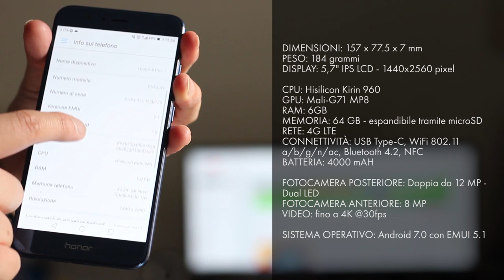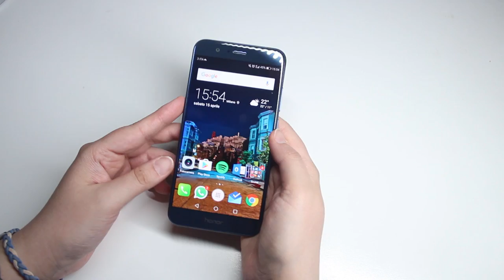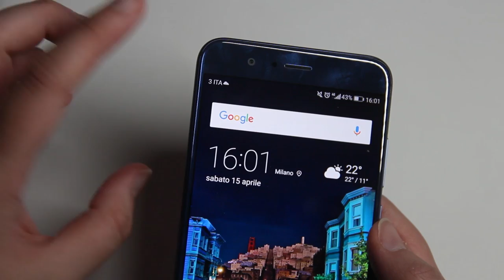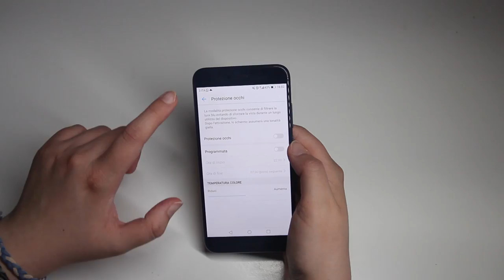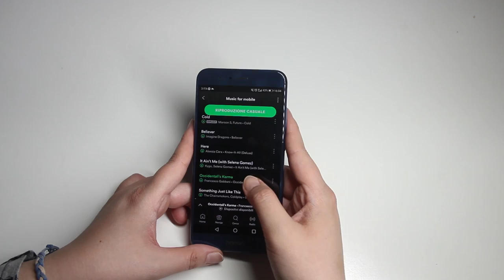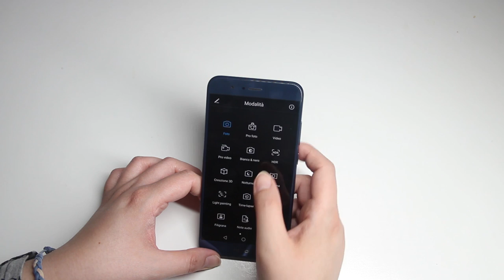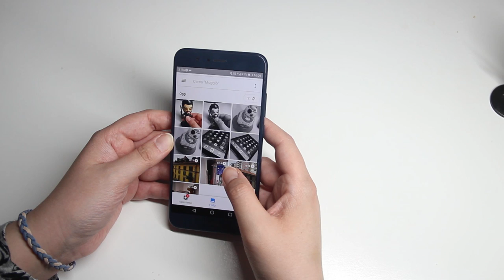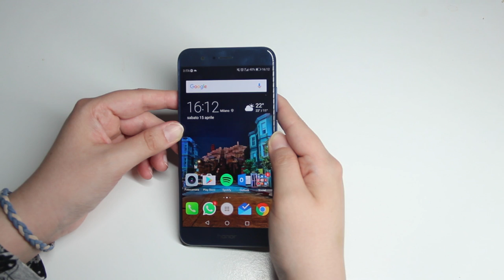Honor 8 Pro - Recensione 📲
Abbiamo provato per un po' di tempo il nuovo Honor 8 PRO, l'evoluzione dell'ultima meraviglia targata Honor.
Honor 8 PRO è potentissimo e ha un ottimo rapporto qualità/prezzo. Ecco la nostra recensione!